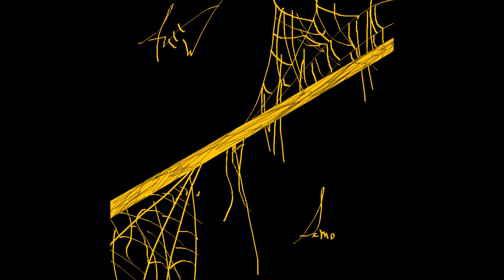Anew ~ Give Up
Dark-punk/goth-punk solo project from Port Orange, Florida.
Excerpt from "Demo", released April 12, 2016
I do not claim ownership of this song nor picture. Enjoy and support the artists.